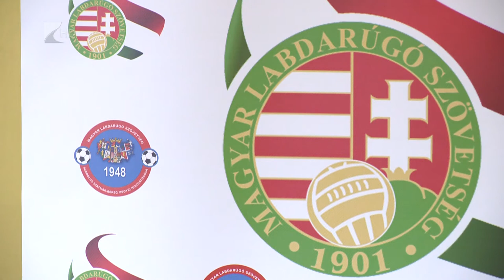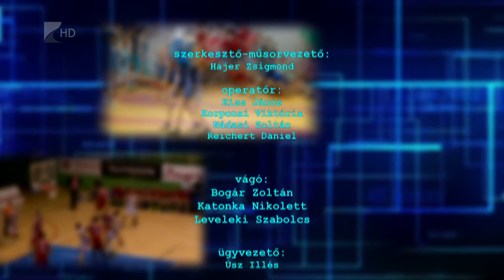Sportszelet 2018.05.04.- Kölcsey Tv